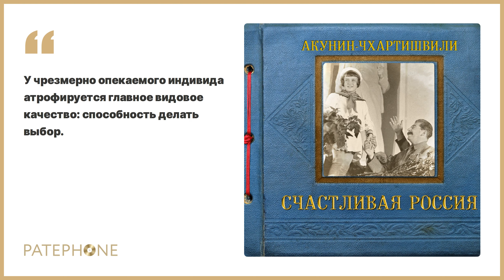Борис Акунин-Чхартишвили «Счастливая Россия». Аудиокнига. Читает Александр Клюквин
Новый роман серии «Семейный альбом» в исполнении Александра Клюквина, с уникальными аудиоллюстрациями, дает возможность увидеть сразу две России - несчастную и счастливую, Россию прошлого и Россию будущего.

В аудиокниге использованы следующие иллюстративные аудиоматериалы:
- Речь Сталина перед Стахановцами 1935 год. О Кризисе.
- Ворошиловский марш 1939 год кинохроника
- Седякина М.П.  «Речь простой советской женщины, произнесенная на собрании избирателей Сталинского округа Москвы 11 января 1937 года.
- Речь Микояна на 20-ти лети ВЧК ОГПУ НКВД  1937 год
- Речь И. Дунаевского на митинге 1937 года
- Речь Вышинского на судебном процессе над Бухариным 1937 год
- Радиостанция РВ1 им. Коминтерна – Новый 1938 год.

Читает: Александр Клюквин